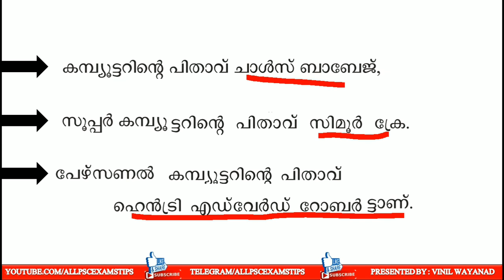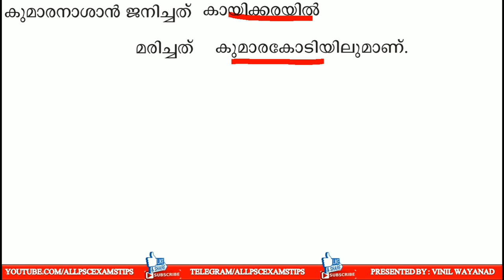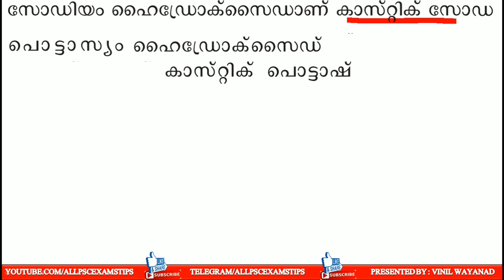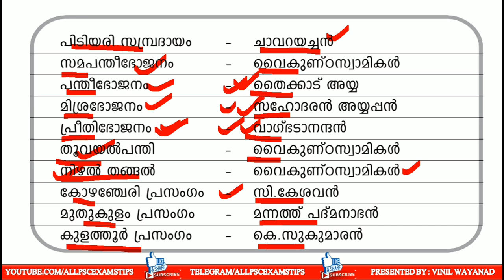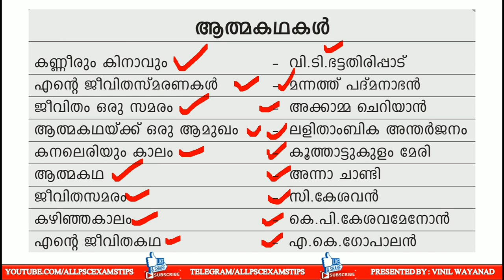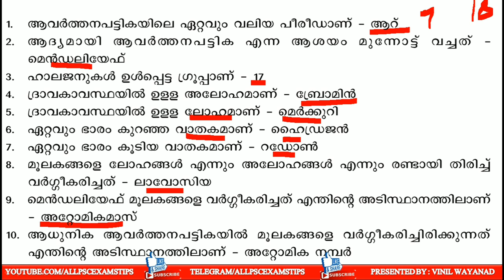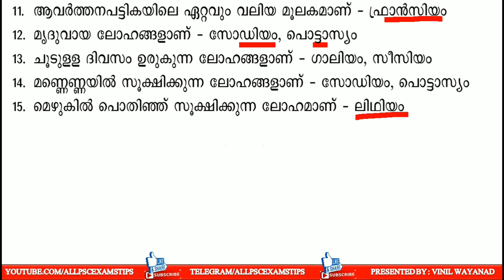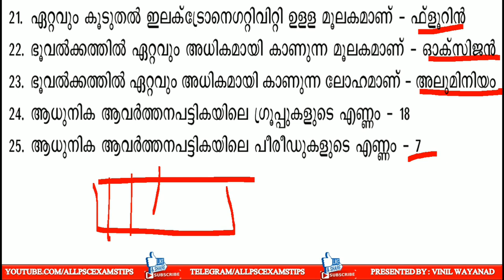P.S.C ബുള്ളറ്റിൻ ആവർത്തിക്കുന്ന ചോദ്യങ്ങളിലൂടെ CONFUSION FACTS + അവർത്തനപ്പട്ടികയിലെ 25 ചോദ്യങ്ങൾ